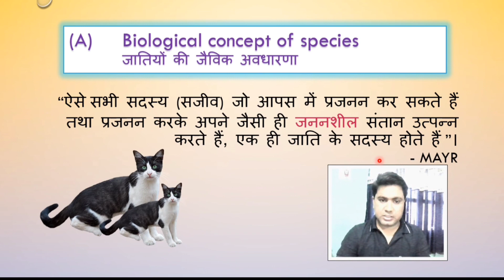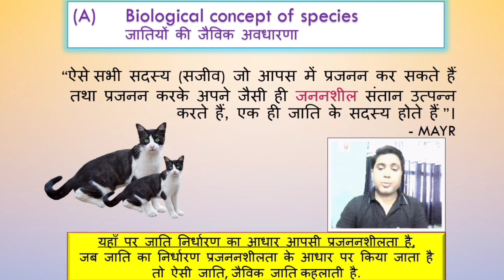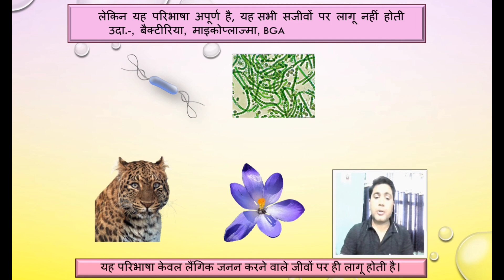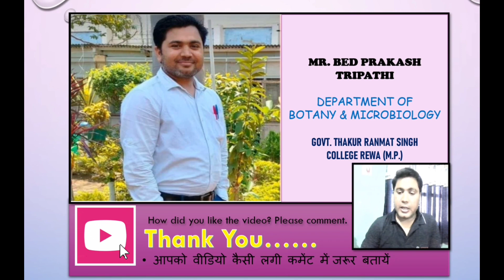Biological Species Concept,,,,,जैविक जाति अवधारणा,,,,हिंदी मे.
यह वीडियो B.Sc./ M.Sc. biology के पाठ्यक्रम से लिया गया है, concept compitative exams NET, SET के लिए महत्वपूर्ण हो सकता है। यहा से SET exam Life Sciences के पेपर में कई बार प्रश्न पूछे गए है।

आशा करता हूं यह शॉर्ट वीडियो आप के लिए उपयोगी साबित होगी।